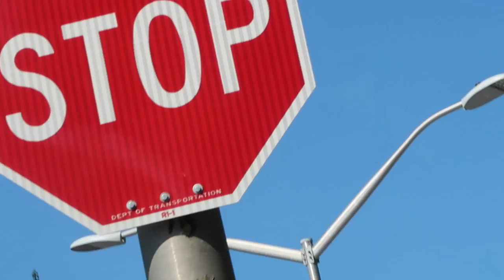CAUGHT NAKED! (7.19.16 - DAY 258) DAILY VLOG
Trip to crowded NYC + Z has an audition + play date at the park w/old friends + BT was seen naked